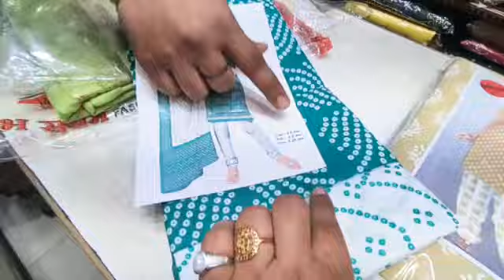अमीनाबाद की मोहनमार्केट लखनऊ/Full Embroidery suit sirf350₹se star aminabadmarket@Vlogswithshama100k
Sukhmani Collection
wholesale: Exclusive ladies suit dupatta & dress material
Manjeet Singh Saluja -
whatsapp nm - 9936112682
Mani Saluja
Address - Shop no. 60, Mohan Market, 2nd Lane Aminabad Lucknow 226018